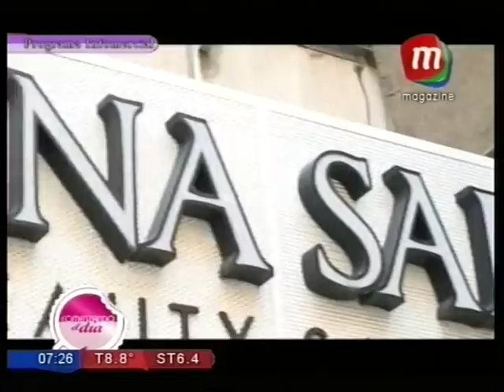Biografia Mariana Saric parte 2